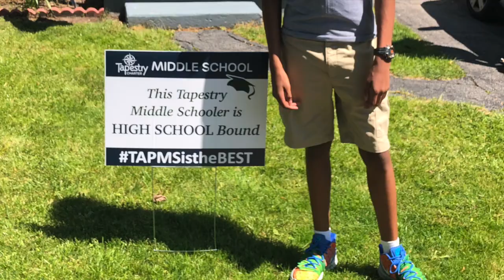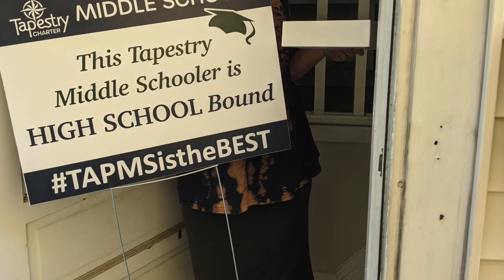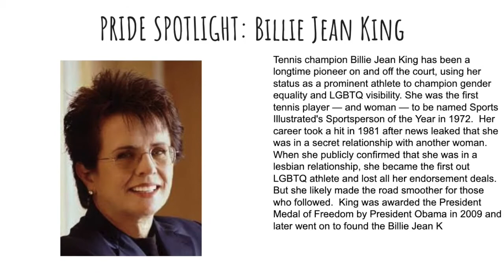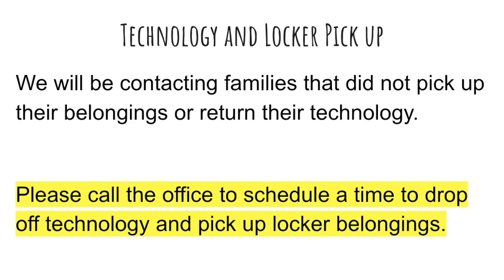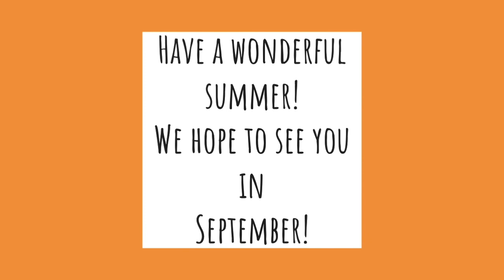June 26, 2020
Tapestry Charter Middle School Announcements for Friday, June 26, 2020!